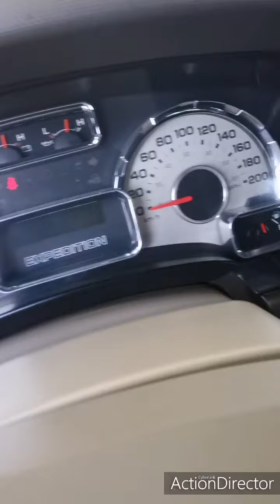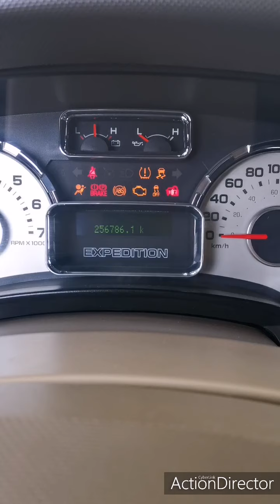HOW TO CHANCE OIL Ford Expedition 2013 model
this video is FORD EXPEDITION  2013 model a tutorial on how to change the oil in your car
 and I know what oil felter you can use in your car.
 based on my experience and
 this is my work in the present.
 and I am willing to share what I know
 and to those interested in the video I am making
 whatever your questions may be please comment on the videos I make
 and I will try to answer any of your questions.😍
 and you can also message me😁😁
 I used to help you with the videos I make
gob bless!!?❤